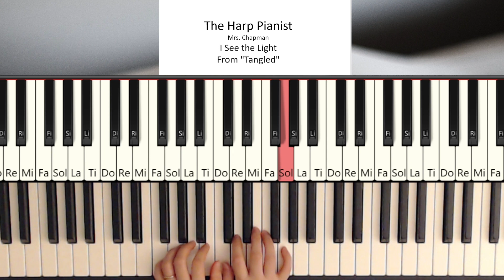I See The Light (from "Tangled" Disney Movie) Easy Piano Tutorial by The Harp Pianist